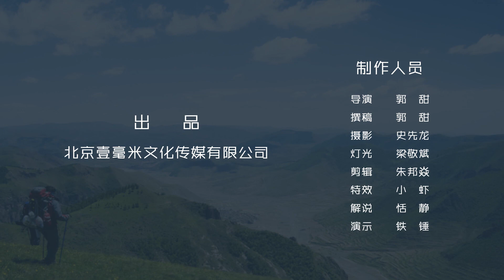098迪斯特尔结 How to tie the Distel Hitch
迪斯特尔结（Distel Hitch）
迪斯特尔结是先将绳子两端各系打一个双圈索结，然后绳子从下向上沿着主绳缠绕四到五圈后，向下压住最下面的绳端，绕主绳一圈穿出，挂上主锁就完成了。

一日一结小常识：
迪斯特尔结是一个靠摩擦力起作用的抓结，在攀树运动中常用此结。这个绳结的打法源于双套结，是在双套结的上半部分多绕几圈用来增加摩擦力抓紧主绳，而且只能单向受力，很适合沿主绳上升、下降。